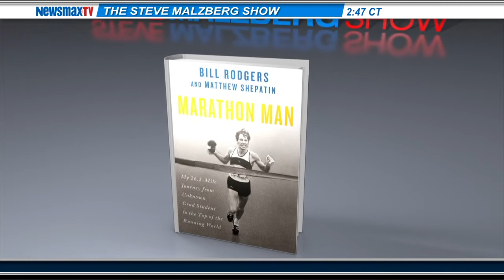Bill Rodgers four-time winner of the Boston Marathon and founder of the Bill Rodgers Running Center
joins Steve to discuss the results of today's Boston Marathon